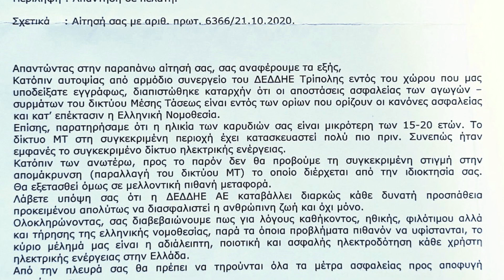Τα σοβαρά προβλήματα που δημιουργούν τα σύρματα της ΔΕΗ στο κτήμα μου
Η τοποθεσία του χωραφιού είναι στην Βλαχέρνα,στην θέση Μακρεμαλλιά. Τα σύρματα της Δ.Ε.Η. ( Δ.Ε.Δ.Υ.Ε ) που διέρχονται μέσα από το κτήμα μου με τις καρυδιές έχουν δημιουργήσει μεγάλες δυσκολίες τα τελευταία 7 χρόνια που ασχολούμαι με την καλλιέργειά τους. Τον Οκτώβριο του 2020 καθώς τίναζα τις καρυδιές, με χτύπησε ρεύμα τάσης 22.000 βολτ (έγινε βολταϊκό τόξο arc) και οι πιθανότητες να επιζήσω από κάτι τέτοιο ήταν 1 στις 10.000. Σύμφωνα με μάρτυρες, οι καρυδιές φυτεύτηκαν περίπου το 1987 ενώ η Δ.Ε.Η. απεφάνθη πως τα δέντρα είναι μόλις 15 ετών, προφανώς για να δικαιολογήσει την ύπαρξη καλωδίων ανάμεσα στο κτήμα με σκοπό να αναβάλουν τις εργασίες για την μετακίνησή τους.